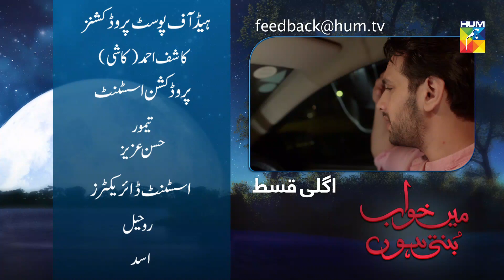Main Khwab Bunti Hon Episode 95 HUM TV Drama 21 November 2019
Main Khwab Bunti Hon Episode 95 HD Full Official video - 21 November 2019 at Hum TV official YouTube channel.

Main Khwab Bunti Hon latest Episode 95 Full HD - Main Khwab Bunti Hon is a latest drama serial by Hum TV and HUM TV Dramas are well-known for its quality in Pakistani Drama & Entertainment production. Today Hum TV is broadcasting the Episode 95 of Main Khwab Bunti Hon. Main Khwab Bunti Hon Episode 95 Full in HD Quality 21 November 2019 at Hum TV official YouTube channel. Enjoy official Hum TV Drama with best dramatic scene, sound and surprise.

Momina Duraid Productions presents "Main Khwab Bunti Hon" on HUMTV.

Starring
Muhammad Usama, Michelle Mumtaz, Alina Khan, Nabeela Haq, Naeema Naeem Butt, Rabia Tabasssum, Ayesha Khan, Chanda Naseem, Mian Wassam Waheed, Rebecca Abdul, Agha Ali, Munazzah Arif, Waqas Shehzad Khurram & Others.

Written By
Muhammad Asif

Produced By
Momina Duraid Productions